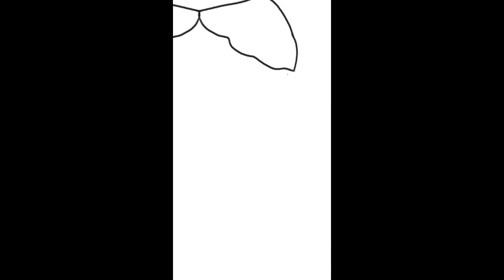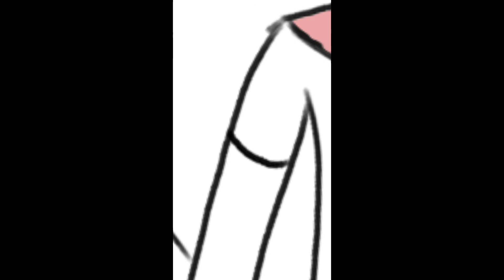How to draw a girl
draw doodlesp